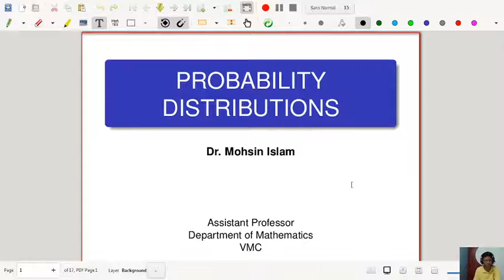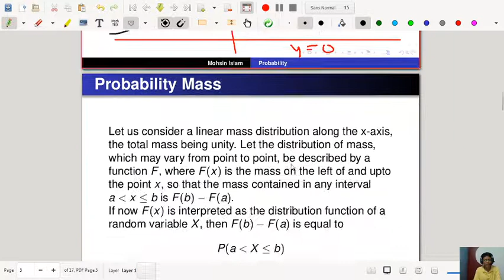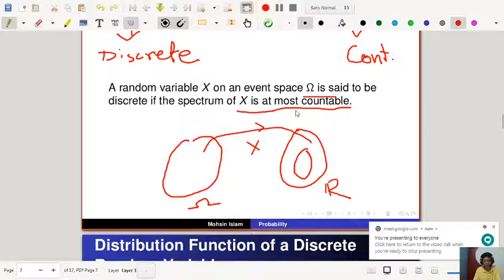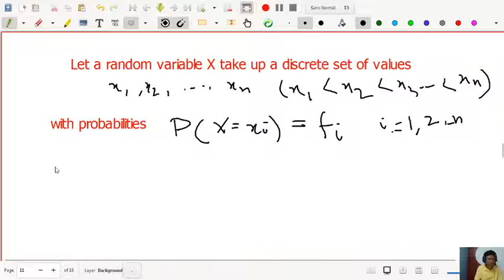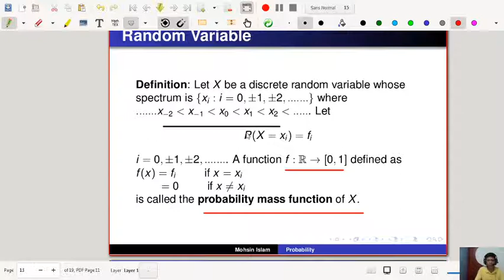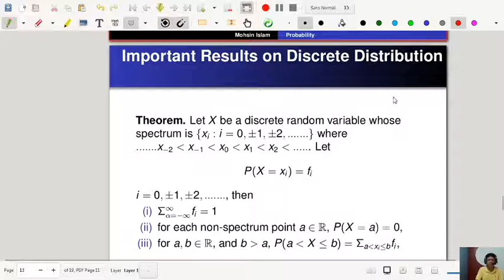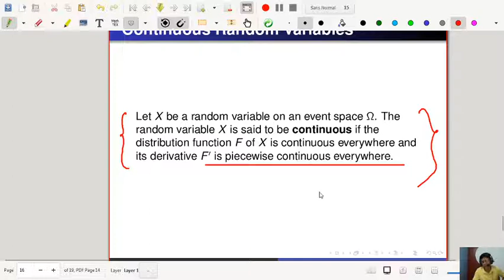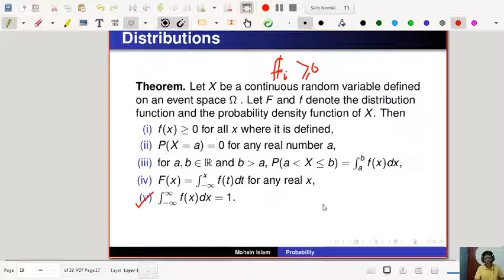PROBABILITY DISTRIBUTION ( Discrete & Continuous Random Variable)-Lecture IX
This video tells you about the Concept of Discrete and Continuous Random Variable and Their Distributions, Concept of Probability Mass, Conditions for a Possible Probability Mass Function (p.m.f) and Probability Density Functions (p.d.f).